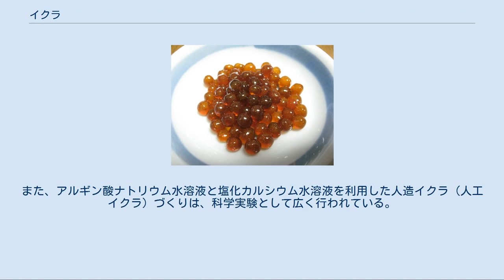イクラ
イクラの醤油漬け マス子（ビワマス魚卵）の醤油漬け イクラ（ロシア語: икра, ikra イクラー）とは、サケやマスなどの魚卵である。
筋子の卵巣膜（卵を包む薄い膜）を取り除き、産卵前の熟した卵を1粒ずつに分けたものを指して呼ぶ。
バラ子とも呼ばれる。
一般的には加熱加工せず、塩漬けや醤油漬けにして食べる。
 「イクラ」の語源は、ロシア語の「魚卵」「小さくて粒々したもの」から。
ロシア語で「イクラ」はサケに限らず、魚卵であればキャビアもたらこもすべて「イクラ」である。
日本ではサケ科の卵をばらした物のみを指すが、ロシアでは、サケの卵は「赤いイクラ」（красная икра クラースナヤ・イクラー）と呼ばれる。
一方で、「黒いイクラ」（чёрная икра チョールナヤ・イクラー）はキャビアのことである。
もともと日本では、魚の卵巣から取り出したもの（筋子）と粒状にばらしたもの（イクラ）を区別する名称がなかったが、あるとき、ロシア人が粒状にばらしたサケの卵を「イクラ」と呼んでいるのを見た日本人が、これをイクラと呼ぶものと思ったことに由来するとされている。
実際、筋子と区別するのに都合がよかったため全国的に「イクラ」と呼ばれるようになったとされる。
 ロシア式のサケの卵の食べ方が日本に伝わったのは大正時代で、樺太庁水産試験場が、ロシアから伝えられた製法で、保存の利く塩漬けを試験的に製造したのが始まりであった。
現在では、やや甘口の醤油漬けが主流になり、イクラ丼やイクラの寿司（軍艦巻きなど）として使われている。
 日本において、白鮭の卵が主流であるが、ロシアで使用されるのは樺太鱒（ピンクサーモン）の卵であり、これを原料としたものを、日本では特にマスコ、マスイクラとして区別する場合がある（その他の魚卵を使った際の別名については「筋子」を参照）。
 筋子は、たらこのように粒が薄膜に包まれているのではなく、すべての粒がごく薄い膜でつながっている。
このため、これをイクラに加工するには、テニスラケットのような目の粗い網の上に抑えつけて揉む必要がある。
未成熟の卵はまだ皮が弱く、この工程に適しておらず、ある程度成熟したものがイクラの加工に適したものとなる。
ただし、既に河川に入り遡上を始めた卵は、ほぼ完全にほぐれている。
「ゴムまりのように硬く……」というのは、あくまでも産卵後に卵が川の水に触れて表面が硬化するのであり、産卵直前の母体から直接採ったものは表皮は柔らかいままである。
ただし、採卵後に真水につけると同様に表皮が硬化する。
 一般に魚卵とワインは相性が悪く、同時に食すと鉄イオンが発生し生臭さを感じてしまう組み合わせであるが、これはワイン中に含有する鉄分が原因で含有量は魚介類料理との相性に大きく影響を及ぼす。
生臭い臭いの強さは鉄分濃度に依存し1-オクテン-3-オン、(E,Z)-2,4-ヘプタジエナール等の物資により生臭味が増強されてしまうとされている。
なお、ワイン中鉄分の起源は、土壌、製造工程中の鉄製品、コラージュに依存している。
 サケは、産卵のために北太平洋のカムチャツカ辺りから南へ下ってくる。
北海道では、8月後半から9月初めにかけて秋鮭漁が解禁となる。
11月になると、三陸や新潟でも漁が本格化する。
解禁となった当初は未熟卵であり、粒が小さく皮も弱い。
この時期の卵は、イクラに揉むことはもちろん、冷凍さえも難しい。
粒の皮が弱いため、冷凍したときに皮が破れやすいからである。
この時期のものは、主に筋子として流通される。
 産地によって成熟時期に差異はあるが、平均的に10月くらいになると卵が成熟してきて、イクラに適した状態になる。
11月頃になるとさらに卵は成熟し、粒がさらに大きくなる。
なお、イクラの皮は消化されにくいため、アレルギー源となりやすい蛋白質である。
 北海道では、秋の味覚として家庭で生筋子からイクラを作る。
その際に、ぬるま湯につけて手で丁寧に皮を取り除き、ばらこにする。
湯につけるため白く濁ってしまうが、その後の工程でまた色が戻る。
製造の過程では、真水に触れてはならない。
卵殻が硬化するので、海水かそれ以上の濃度の塩水を使う。
 一般には、非加熱状態で食されるが、宮城県亘理町のはらこ飯など半加熱状態で食する料理もある。
 世界でも、イクラをそのまま食用とする地域は限られている。
日本にイクラ...